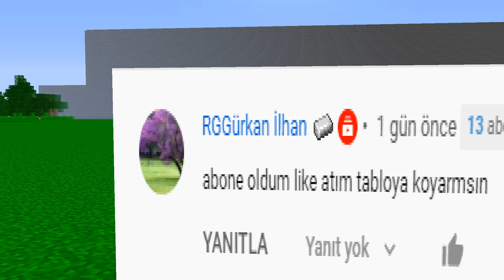MİNECRAFT KARAKTERLERİ GERÇEK YÜZLERİ #6 😱 - Minecraft ZENGİN FAKİR HAYATI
Merhaba arkadaşlar. Bu bölümde Minecraft Parodileri karakterlerinin gerçek yüzlerini gösterdim sizlere. Herobrine, Fakir, Huysuz, eşek ve Aslı polis gibi karakterlerin minecraft'daki ve gerçekteki hallerini gösterdim.

▶ Bu kanalda görebileceğiniz oyuncular: Fakir , zengin , venom , joker , polis , büyücü , katil , baldi , zombi kral , minik , örümcek kız , örümcek polis ,
örümcek adam gibi karakterler vardır.

Bu arada: Kanalımızda Minecraft modları , Minecraft Portalları , Minecraft PE , MCPE , Minecraft Vs Noob , Noob vs Polis , Minecraft Vs Polis , Hırsız vs Minecraft , Minecraft Hapishaneden Kaçış videoları bulabilirsiniz, ilginizi çeken videoları izleyip beğenebilirsiniz hepinizi seviyorum.